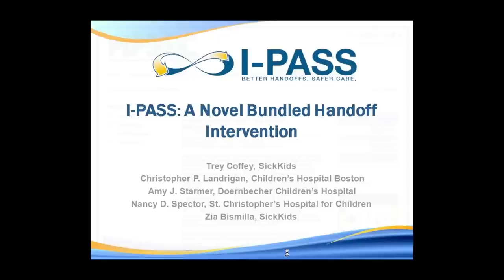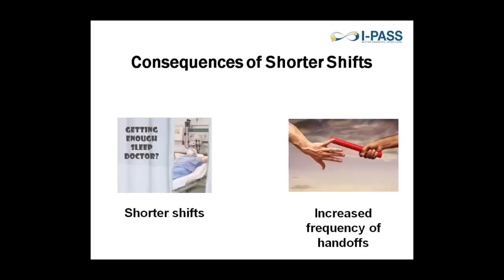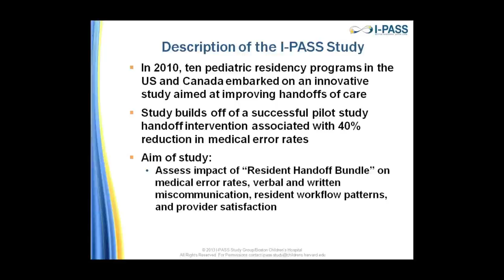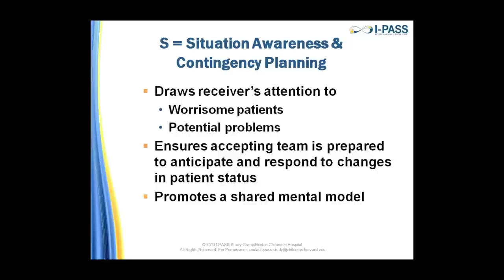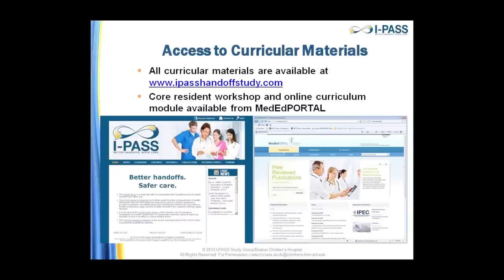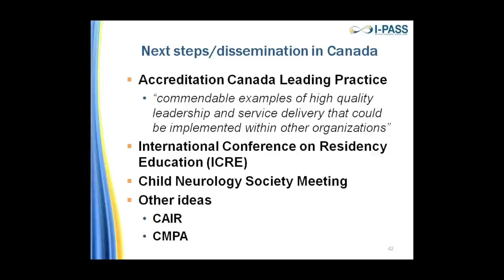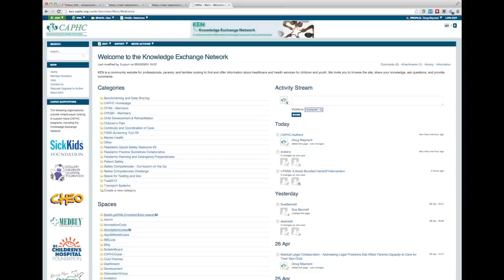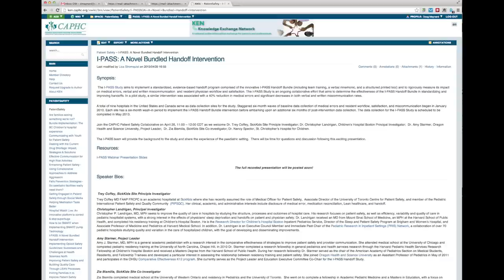I-PASS: A Novel Bundled Handoff Intervention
Synopsis:

 The I-PASS Study aims to implement a standardized, evidence-based handoff program comprised of the innovative I-PASS Handoff Bundle (including team training, a verbal mnemonic, and a structured printed tool) and to rigorously measure its impact on medical errors, verbal and written miscommunication  and resident physician workflow and satisfaction. The I-PASS Study is an ongoing collaborative effort that aims to determine the effectiveness of the I-PASS Handoff Bundle in standardizing and improving handoffs. In a pilot study, a similar intervention was associated with a 40% reduction in medical errors and significant decreases in both verbal and written miscommunication rates.

A total of nine hospitals in the United States and Canada serve as data collection sites for the study. Staggered six-month waves of baseline data collection of medical errors and resident workflow, satisfaction, and miscommunication began in January 2010. Each site has a six-month wash-in period to implement the I-PASS Handoff Bundle intervention before embarking upon an additional six months of post-intervention data collection. The data collection for the I-PASS Study is scheduled to be completed in May 2013.

The I-PASS team will provide the background to the study and share the experience of the paediatric setting.  There will be time for questions and discussion following this exciting presentation.

Speaker Bios:

 Trey Coffey, SickKids Site Principle Investigator

Trey Coffey MD FAAP FRCPC is an academic hospitalist at SickKids where she has recently assumed the role of Medical Officer for Patient Safety,  Associate Director of the University of Toronto Centre for Patient Safety, and member of the Pediatric International Patient Safety and Quality Community  (PIPSQC). Her clinical, academic, and administrative interests include disclosure of medical error, medication reconciliation, Lean healthcare, and handoff.

Christopher Landrigan, Principal Investigator
Christopher P. Landrigan, MD, MPH seeks to improve the quality of care in hospitals by studying the structure, processes and outcomes of hospital care. His research focuses on patient safety, as well as efficiency, variability and quality of care in pediatric hospitalist systems, with a strong interest in the effects of physicians' sleep deprivation and handoffs on patient and physician safety.  He is the Research Director for Children's Hospital Boston Inpatient Pediatrics Service, Director of the Sleep and Patient Safety Program at Brigham and Women's Hospital, and Associate Professor of Medicine and Pediatrics at Harvard Medical School.

Amy Starmer, Project Leader
Amy J. Starmer, MD, MPH is a general academic pediatrician with a research interest in the comparative effectiveness of strategies to improve patient safety and provider communication. During her research fellowship Dr. Starmer served as the chair of the American Academy of Pediatrics Section on Medical Students, Residents, and Fellowship Trainees and developed a particular interest in assessing the relationship between residency training and patient safety. She joined Oregon Health and Science University as an Assistant Professor of Pediatrics in May of 2011 and participates in the OHSU Comparative Effectiveness K12 program. She currently serves as the Project Leader and Education Executive Committee Co-Chair for the I-PASS Handoff Study.

Zia Bismilla, SickKids Site Co-investigator

Zia Bismilla completed medical school at the University of Western Ontario and residency in Pediatrics and the University of Toronto.  She went on to complete a fellowship in Academic Pediatric Medicine and a Masters in Education, with a focus on simulation in medical education.  She is now an Academic Hospitalist at the Hospital for Sick Children and Assistant Professor of Pediatrics at the University of Toronto.  Her research interests include medical education, procedural training, and human patient simulation.  In her day to day life she is heavily involved with both medical student and resident education through teaching and curriculum development.

Nancy Spector
Dr. Spector is a Professor of Pediatrics at Drexel University College of Medicine. She is currently the Pediatric Residency Program Director at St. Christopher's Hospital for Children.  Dr. Spector has served in several national leadership roles in pediatrics. She is the current Chair of the Association of Pediatric Program Directors (APPD) Faculty and Professional Development Task Force, as well as Chair of the APPD Mentorship Program. Dr. Spector also has several leadership roles in the IPASS Handoff Study Project.